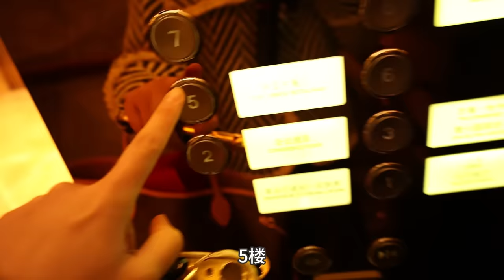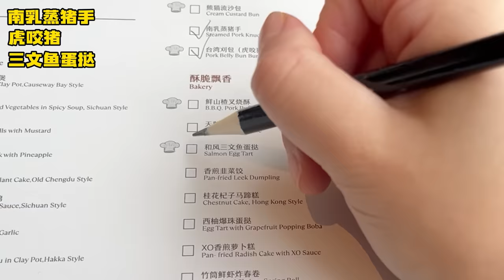168元/位的粤式早茶自助，新年有新花样，清蒸鲈鱼扇贝很值得，进步但还有优化的空间~